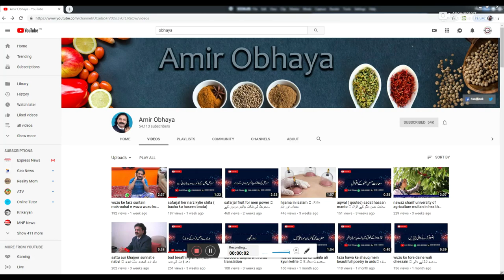Pyaz ke faide onion in quran